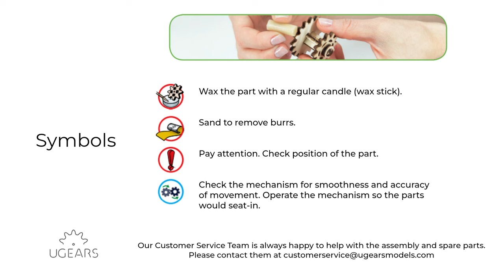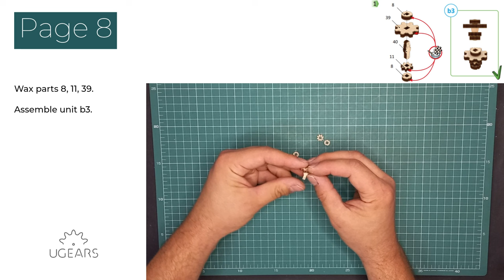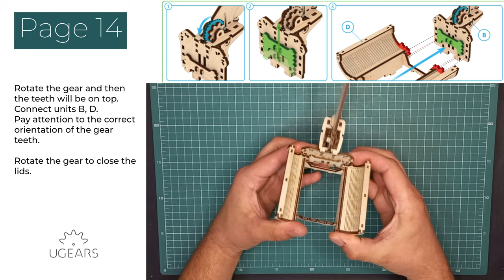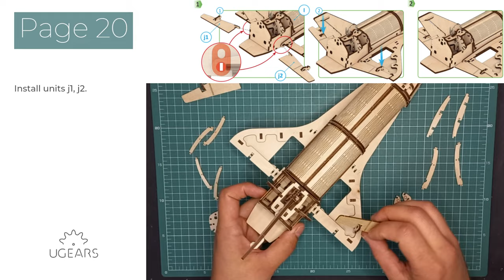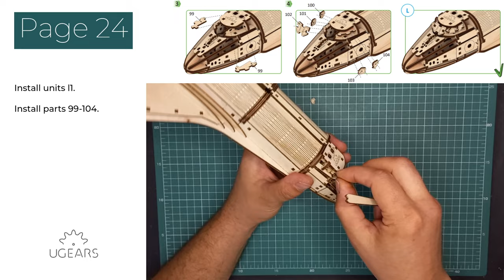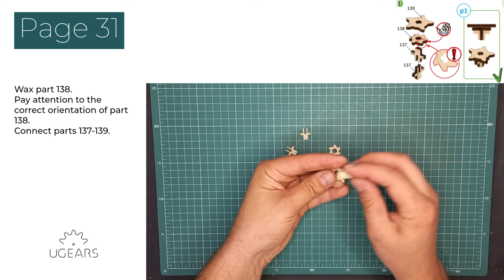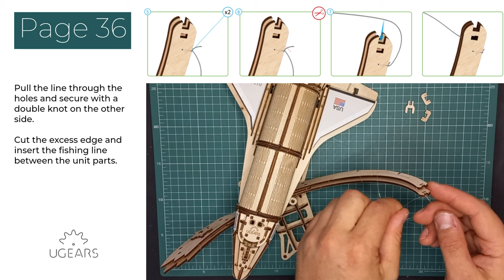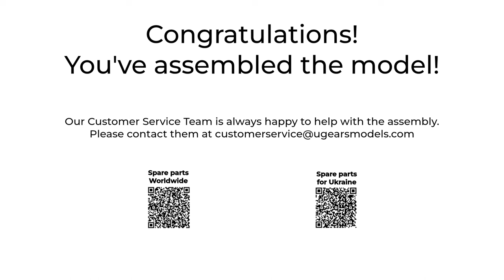Ugears NASA Space Shuttle Discovery Assembly Video | English Subtitles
This video will guide you through assembling the NASA Space Shuttle Discovery mechanical DIY model. Follow our step-by-step video instructions with subtitles to build this wooden 3D puzzle.

All Ugears models are made of art-quality composite wood. You won't need glue or special tools to build our models.

Contact our Customer Service Team with any additional questions at . To order free spare parts, please fill in the form on our

The three-in-one NASA Space Shuttle Discovery with Hubble telescope and tensegrity stand will make a perfect gift for any friends and family who love aviation and spacecraft history, or for modeling hobbyists who want to add a real showpiece to their collection.

in Ukraine.

Time-codes:
0:00 - Unboxing
0:28 - Useful information
0:34 - Spare parts
0:39 – Assembly of the front part
9:19 - Assembly of the tail part
13:52 - Assembly of cargo compartments
18:56 - External elements
45:07 - Assembly of the stand
1:00:25 - Final preparing
1:03:16 - Spare parts and customer service